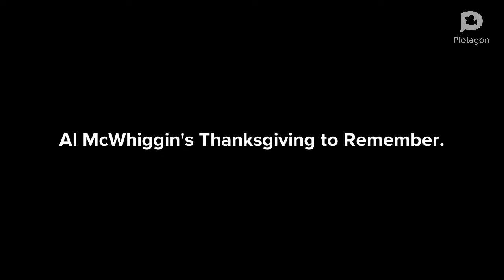Al McWhiggin's Thanksgiving to Remember Trailer